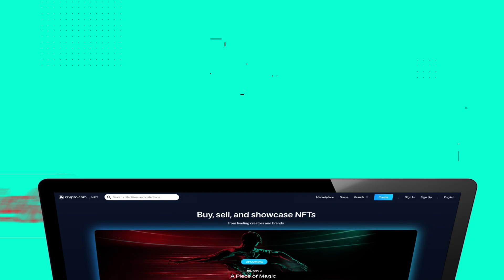Piece of Magic by CocaCola | Fifa™️ World Cup Qatar 2022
Believe you can own a Piece of Magic from the FIFA World Cup Qatar 2022!
GMUNK has transformed the teams’ performance on the field into generative NFTs. So, do you know how to own these NFTs?